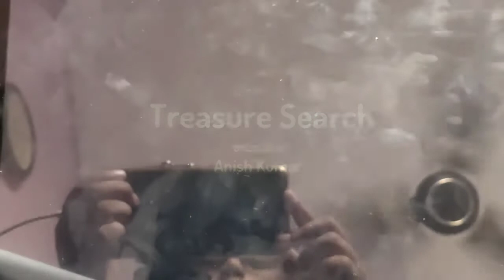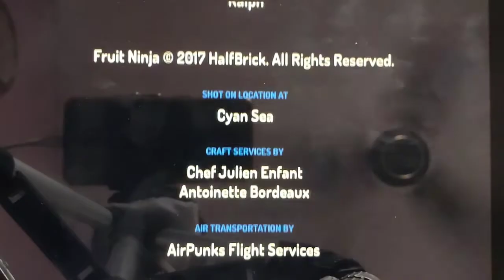(Treasure search) ep-03 of cartoon animation short film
this is a story about a gang who want the treasure in the cyena sea and there a fish (jalpari - जल्परी) come they ask about the the treasure  but the fish don't say and started shouting for help and then a rakshak come to save her and watch full video to know about what happen next.

links of more episodes:-

ep -03
 currently watching / watched

ep-05
coming soon...

ep-06

currently not uploadeda
same to more episodes.